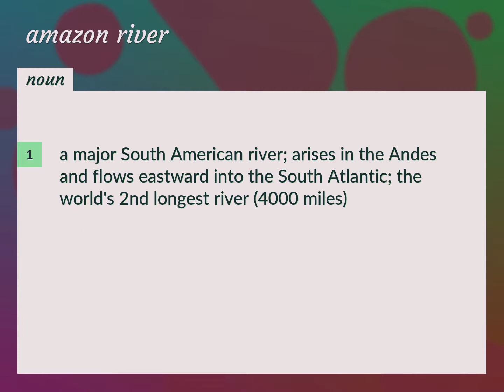Amazon river | meaning of Amazon river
What is AMAZON RIVER meaning?